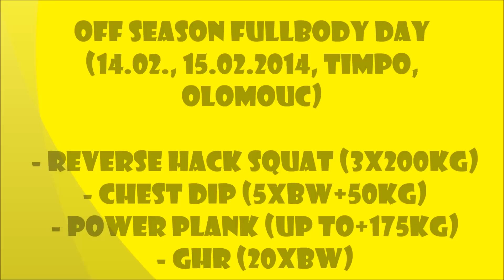Petr Folprecht - OFF SEASON FULLBODY DAY (14.,15.02.2014)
OFF SEASON FULLBODY DAY
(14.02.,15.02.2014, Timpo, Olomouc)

 - REVERSE HACK SQUAT (3x200kg)
 - CHEST DIP (5xBW+50kg)
 - POWER PLANK (up to+175kg)
 - GHR (20xBW)